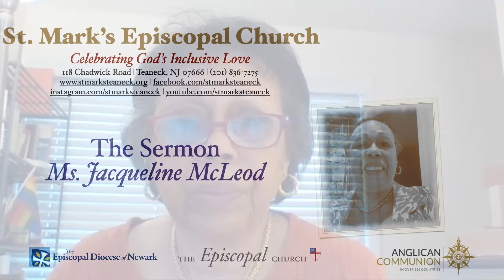Sermon from Morning Prayer - February 28th, 2021 (Jacqueline McLeod)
Satan, Get Behind Me - In his rebuke of Peter, Jesus overturns his--and our--understanding of what it means to be a winner in eyes of God.